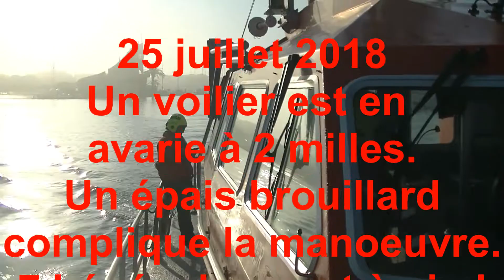SAUVETAGE DANS LE BROUILLARD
Courant août 2018, la station de sauvetage en mer de la SNSM à Port-Camargue est intervenue dans un brouillard particulièrement épais pour porter assistance à un voilier en panne.